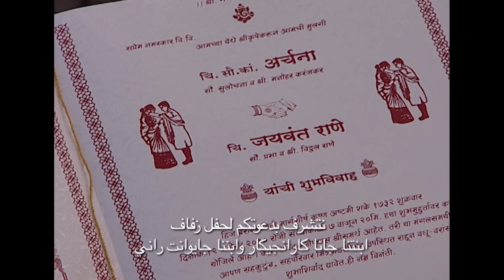رباط الحب مدبلج عربي الحلقة 133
الاسم الأصلي: PravitraRishta
 المخرج: رافيندرا جوتا
 تصنيف المسلسل: رومانسي